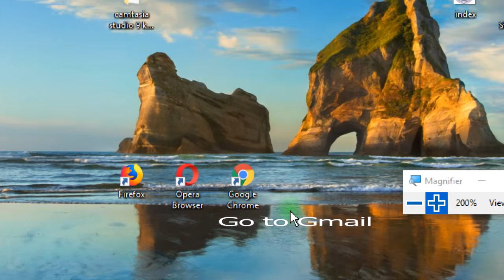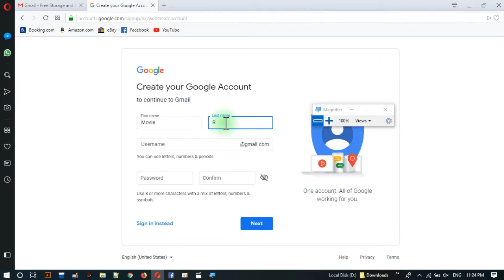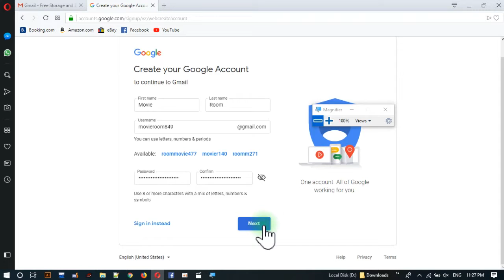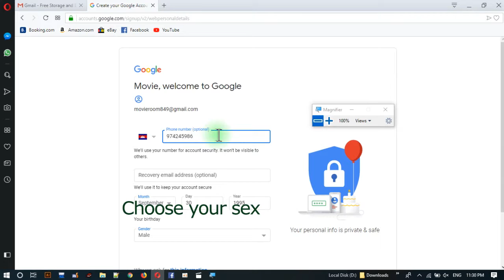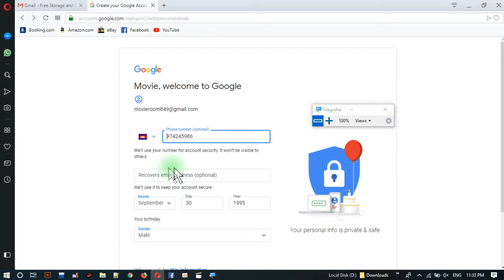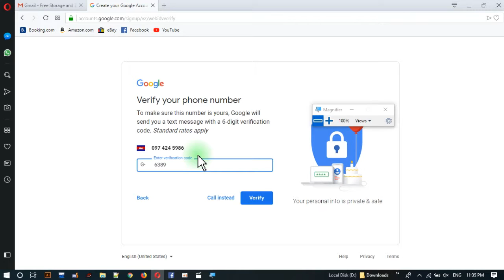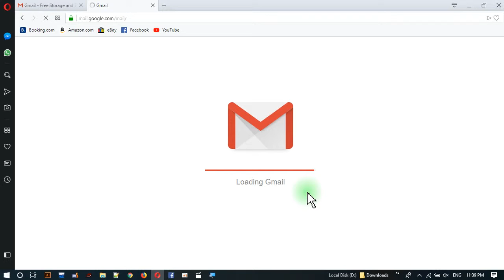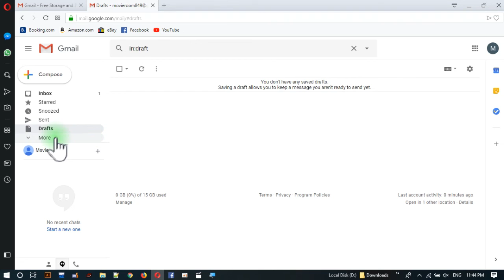How to create Gmail account 2019 successfully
How to Create a Gmail Email Account,
email marketing,
email writing,
email accounts,
email bomber,
email banane ka tarika,
email blast,
email bhoot fm,
email breach,
email bcc,
email basics,
email business,
email bhoot fm 2018,
email domain,
email games,
gmail,
gmail account,
gmail tutorial,
gmail account login,
gmail mail,
gmail id kaise banaye,
gmail logout,
gmail app,
gmail name change,
email k,
email ka matlab,
k significa email,
email list,
email login,
email logout,
email live,